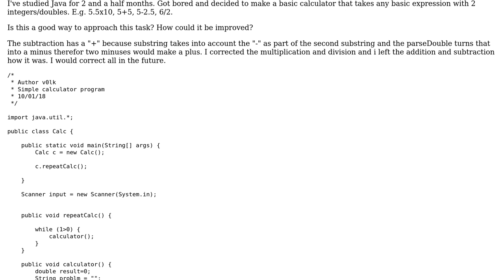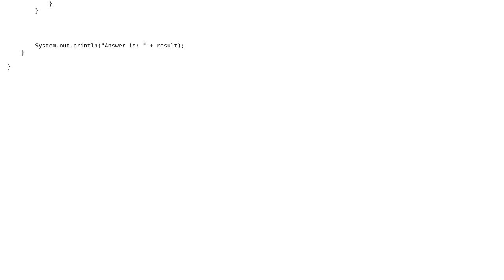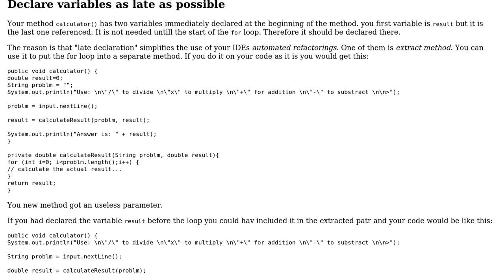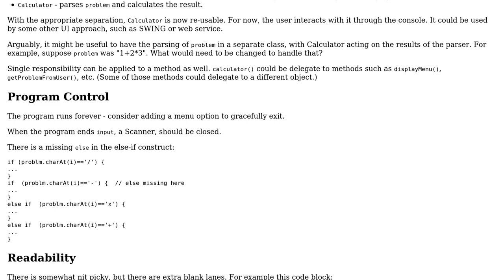Simple calculator to evaluate arithmetic expressions (2 Solutions!!)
Simple calculator to evaluate arithmetic expressions

With thanks & praise to God, and with thanks to the many people who have made this project possible! | Content (except music & images) licensed under CC BY-SA | Music | Images & others | With thanks to user v0lk user Timothy Truckle user Andrew S and the Stack Exchange Network Trademarks are property of their respective owners. You are responsible for your own actions.